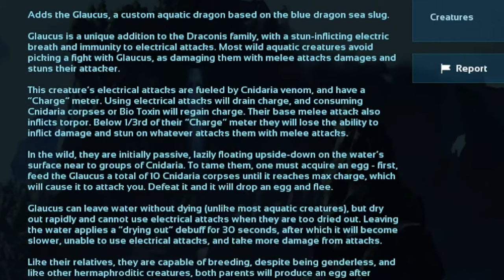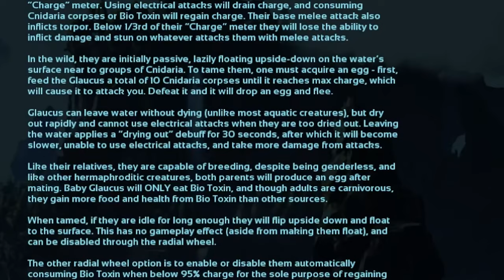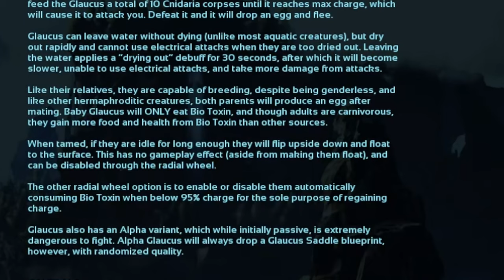THIS BEAST WAS NOTHING LIKE I EXPECTED! - Ark Survival Ascended (Part 26)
But surviving on the daeodon wasn't even the most surprising part! That dang Snowman taking out the argies hurt like no other, especially when you can't find all the bags...